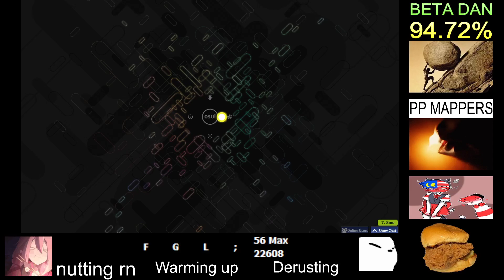Osu! Mania - Abyssal DT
*Please click read more in this description. Skin (3.5.4) is in my profile link.*
Crazy that my marathon (How to be Rose Emp part 1) is 1.3x while this is DT, and I am getting the hang of this rate...